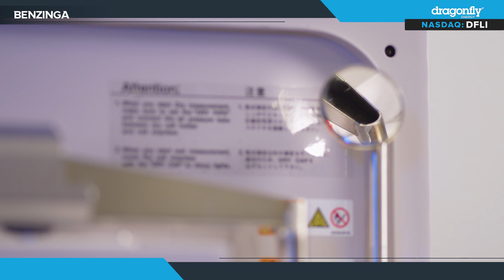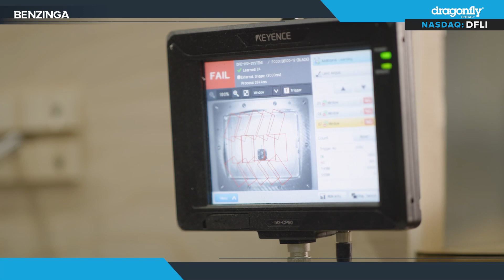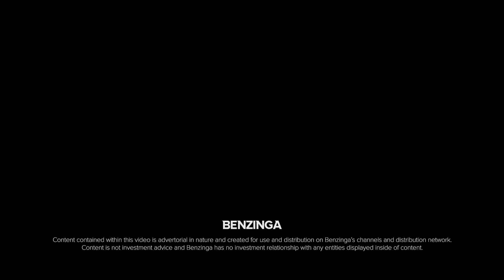More Than Just A Battery Company! Meet Dragonfly Energy ($DFLI) With CEO Denis Phares!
Dragonfly Energy is more than just a battery company, they’re a comprehensive lithium battery and technology company. Learn more about it in this interview with CEO Denis Phares!

Dragonfly Energy (NASDAQ: DFLI) is a leader in the green energy storage industry. Developing some of the most popular Lithium-ion Battery products in the RV and Marine industries today, through the Battle Born Batteries brand, while advancing the future of battery technology through unique patented manufacturing processes forged by a robust R&D department. Enabling high quality, effective domestic cell production and building towards the widespread deployment of proprietary non-flammable solid state battery cells- built for safe, long term energy storage.